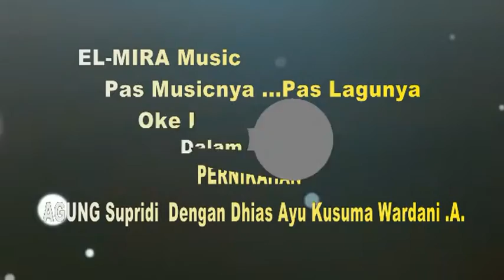SELIMUT BIRU VOC ERNA MAHER - EL MIRA JEPARA OKELAH BROO